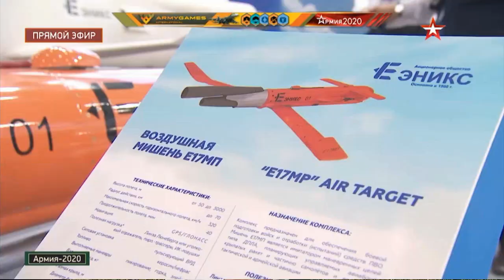Есть мировой рекорд ГЕОСКАН